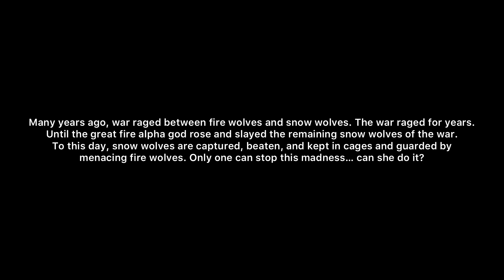Voice lines 4 @RainSpiritWcue 🤩